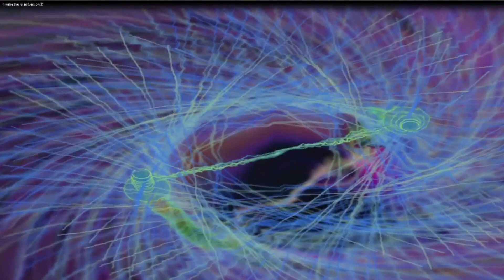Stellar Core | I Make The Rules (Version 3) | AI Generated Heavy Metal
Welcome to the official video release for "I Make The Rules"! This powerful anthem speaks to the struggles of exploitation and the fight for freedom and self-worth. We have three unique versions of the song, each with its own video, and we want YOUR help to decide which one resonates the most.

Lyrics:
You demand more than I can give, it’s a lie
Expecting me to kneel, while you’re sitting high
Benefits denied, can't afford to get by
Watching others climb, while I’m left behind

I’m worth more than your empty praise
Your chains can’t bind me, set me ablaze
Exploited and ignored, but I'll break free
You need me more than I need you, can’t you see?

Less experience rises, while I’m sinking low
Do the work of ten, but there’s no room to grow
A thankless grind, more pressure every day
Can be cut loose without a word, without a say

My blood, my sweat, for your command
Strict schedules and demands, I take my stand
They test my body, search my past for flaws
Yet I must give notice, abide by your laws

No more bending, no more taking your shit
This is my uprising, my final fit
You’ll regret the day you took me for a fool
I’ll rise above, I make the rules

Vote Now!
Watch all three versions and cast your vote in the Community Tab. Your opinion matters and will help us determine which video best captures the essence of "I Make The Rules."

Tools
Windows Media Player